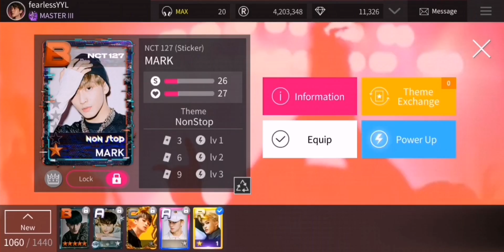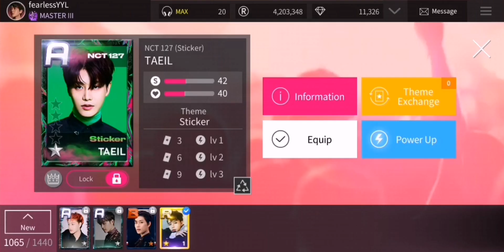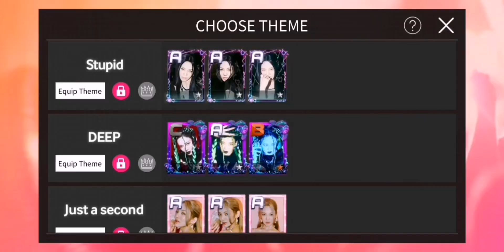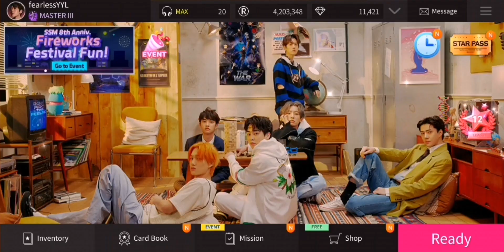Superstar SMTOWN | 2020-2021+ Limited Offers! Special Shop 🎁 8th Anniversary Fireworks Event Part 3